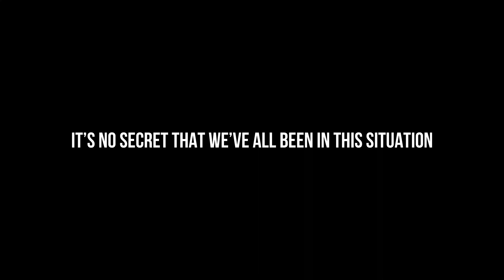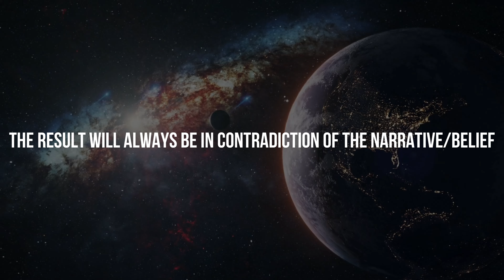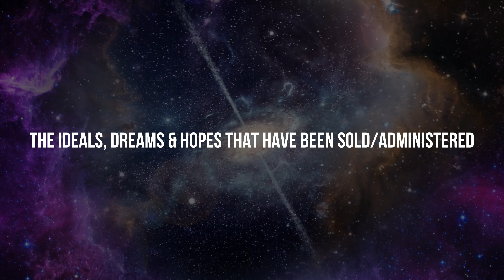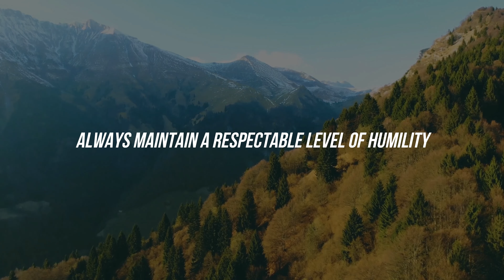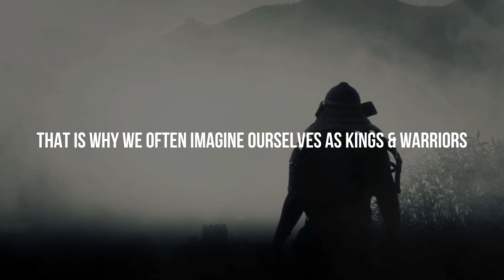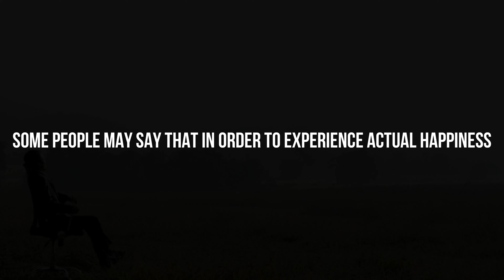Unrealistic Expectations | The Source of Modern Unhappiness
Unrealistic expectations are rigid. They don’t leave room for changing circumstances or allow us or others to be flexible. Sometimes the expectations might seem reasonable, fair, and realistic, but your experience reveals they can’t be met. Your expectations can also create more problems than they solve. Even when unrealistic expectations get us down, it can be difficult to let them go.

This is partly because we believe setting high standards for ourselves is helpful. We think these expectations motivate and inspire us to accomplish our aspirations. We also worry that with a lack of unrealistic expectations, we’ll just sit around and not meet any goals.

Unrealistic expectations can also feel protective. We might worry that if we loosen our expectations, other people or circumstances will exploit and hurt us.